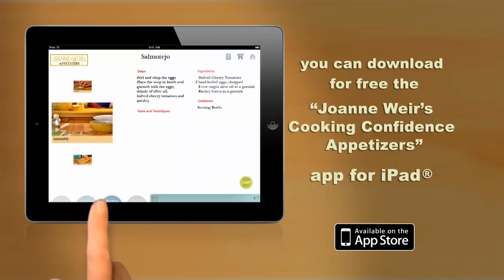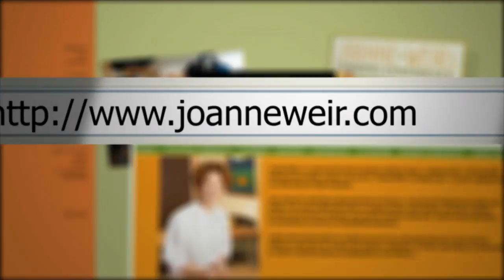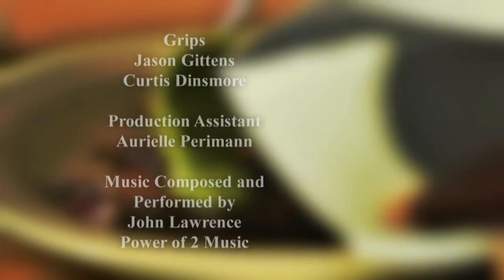Joanne Weir's Cooking Confidence 101 "Spain on My Mind"